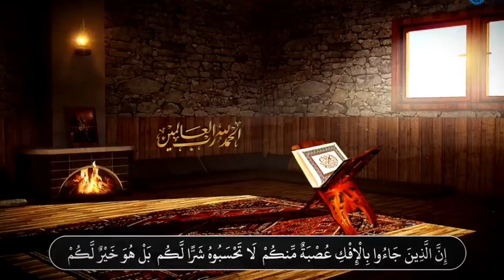Wakar Nana A'isha (R.A) by Sunna Tv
sunnatv